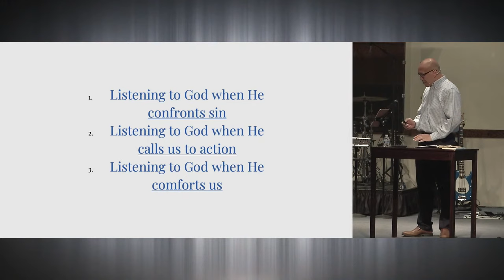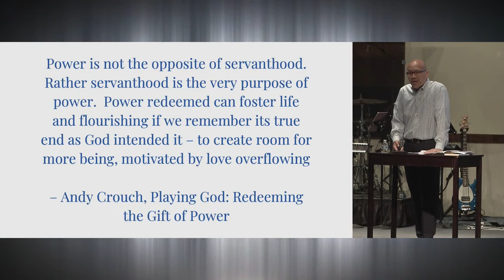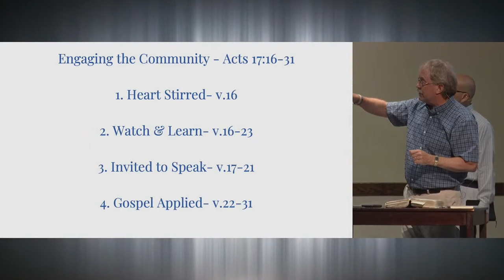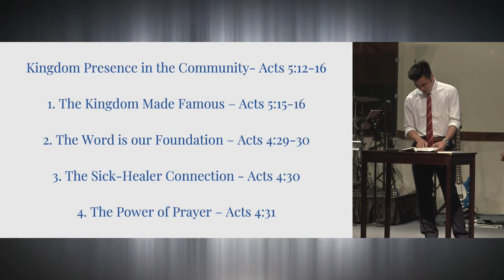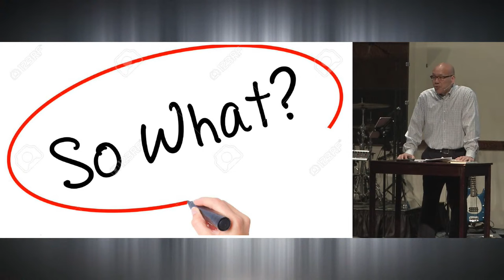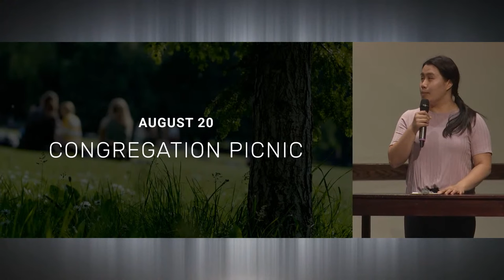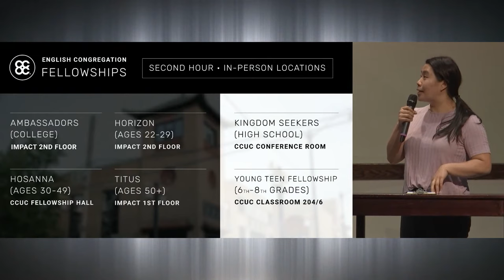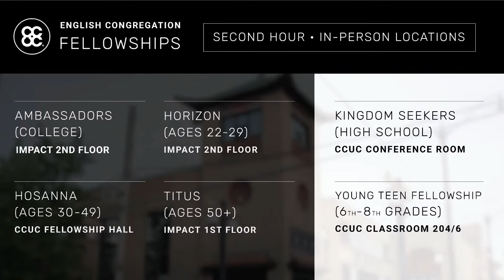7/3/2022 | Sunday Service | Listening to Your Community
Here's what's happening at CCUC!

Line account: 198UJZLO